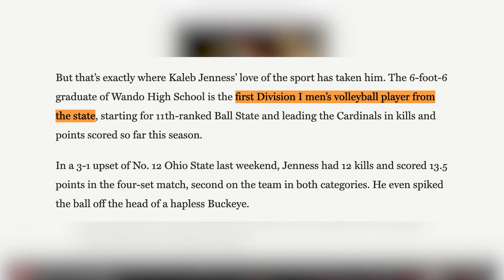Sports Link: Kaleb Jenness (Volleyball)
Sports Link feature on Kaleb Jenness produced by Tyler Klimes.  Follow @bsusportslink.